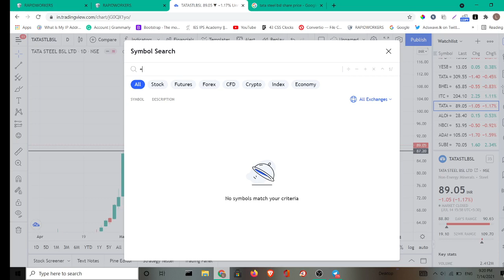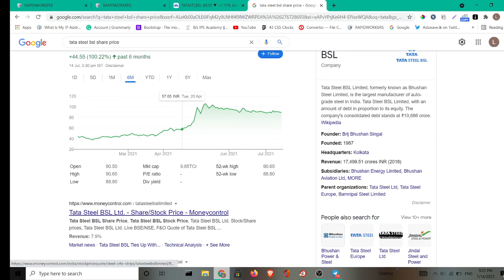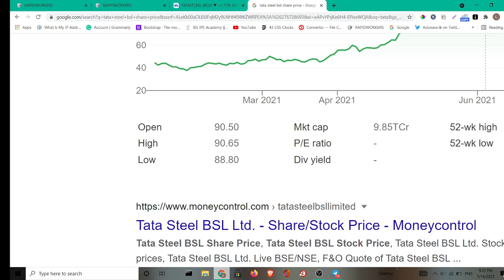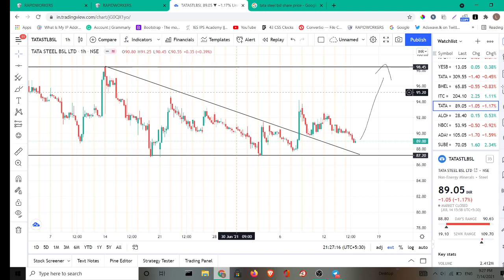Tata Steel BSL Share Latest News |Tata Steel BSL Buy or Not & Price Target | Best Stock Of Tata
Tata Steel Stock Prediction

Tata Steel Stock Price Today

Tata Steel Stock Target